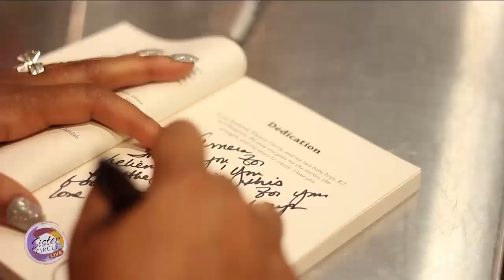Sister Circle | Syleena’s Sister Spotlight | TVONE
As we continue to celebrate Year 3 of sistercircle, we’re also celebrating our growth since we’ve started.

We’re shining a spotlight on our sister Syleena Johnson.